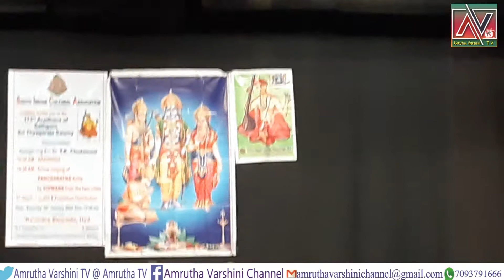On 18.01.2020, Tyagaraja Swamy Pancharatna Keertanas by Eminent Musicians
Prg organized by SICA, HYD